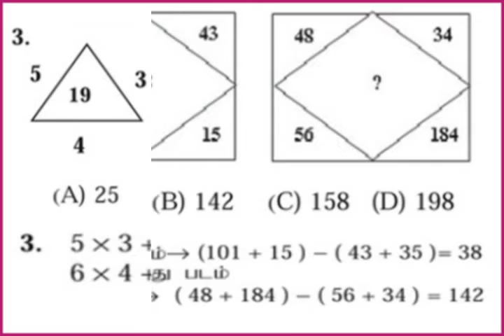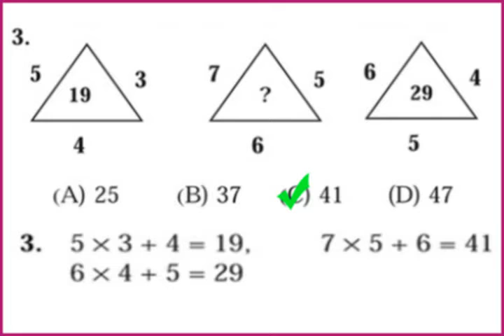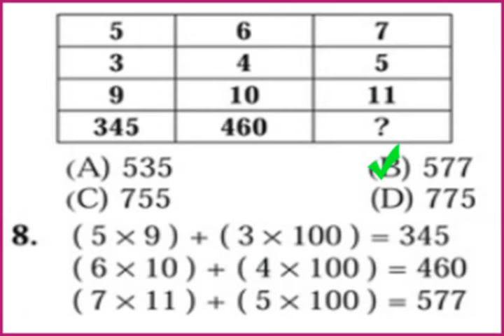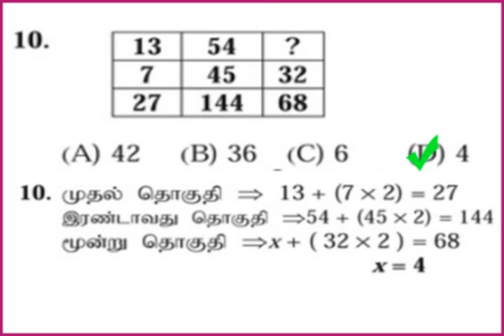டி.என்.பி.எஸ்.சி குரூப் 2 - கற்கண்டு கணிதம் - MATHS - RRB - TNPSC - TET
டி.என்.பி.எஸ்.சி குரூப் 2
குரூப் 2
tnpsc group 2 age limit